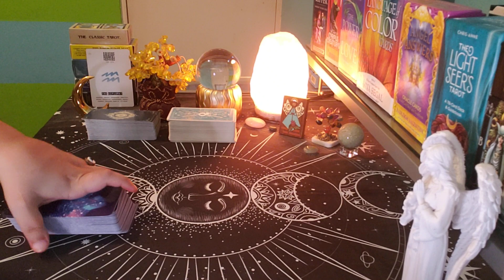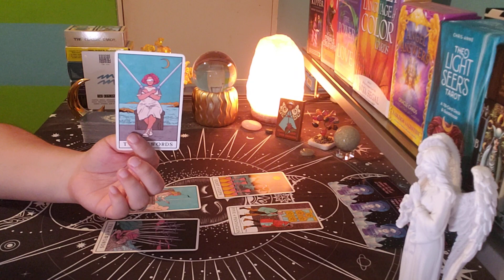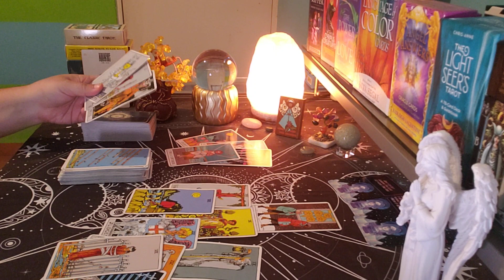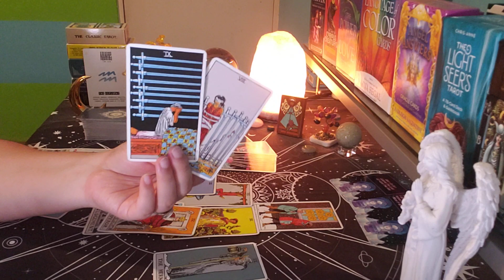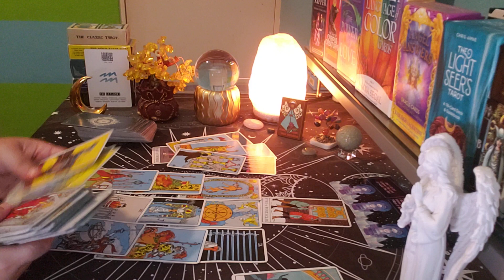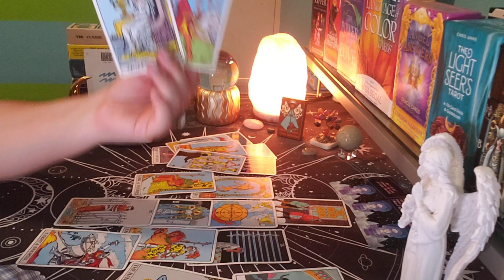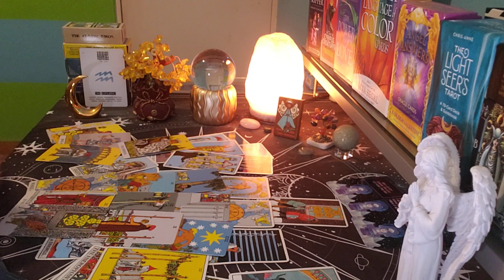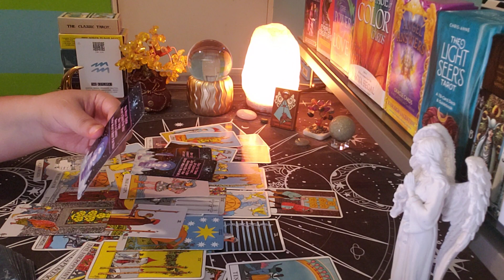AQUARIUS ♒ ALMOST PERSONAL "You're Making The Right Decision..."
aquarius tarot